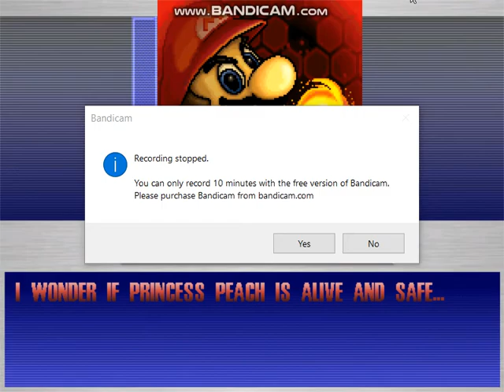Mugen Battle #284 Everybody VS Donald Trump & Coronavirus Part 7